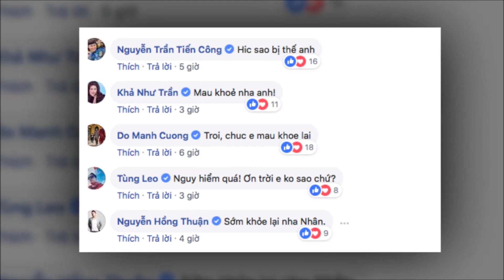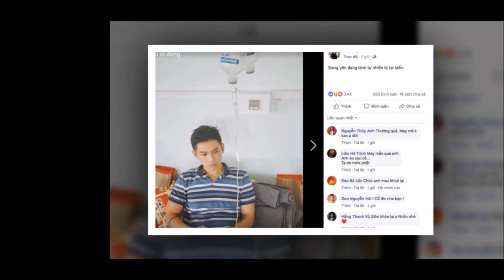Mới đầu năm,Đại Nhân đã gặp hạn nặng về sức khỏe,bị liệt nửa người bên trái và méo miệng